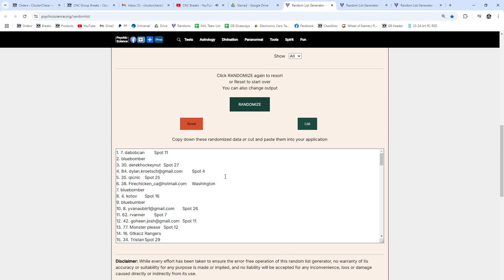24-25 UD Series 1 Box Giveaway Multi Random